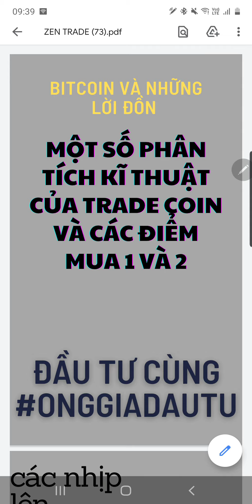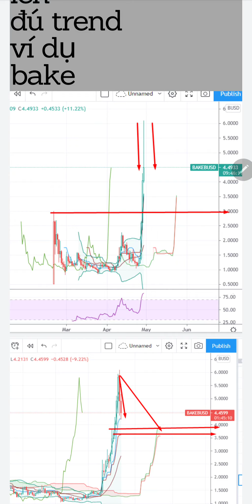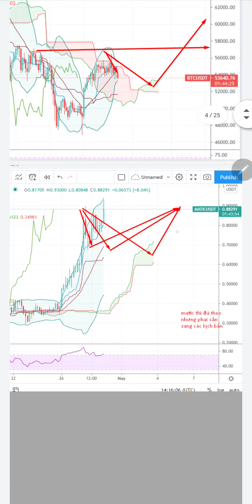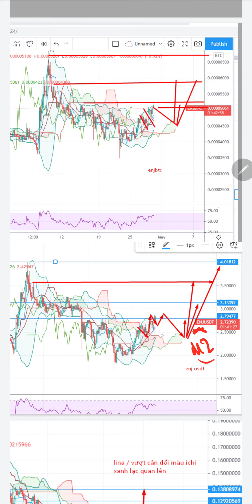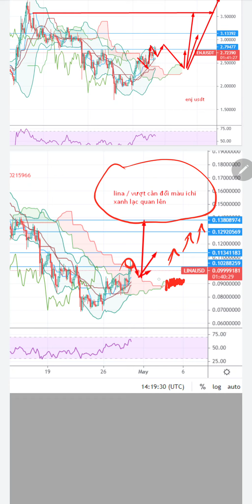ptkt bitcoin allcoin